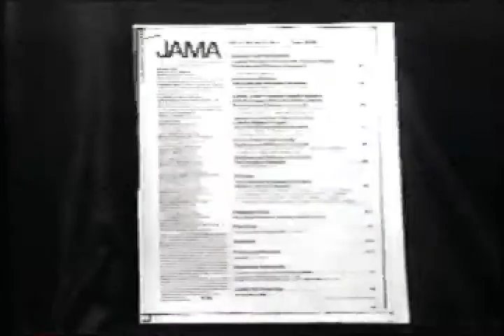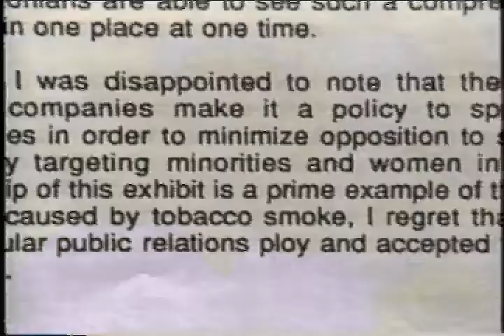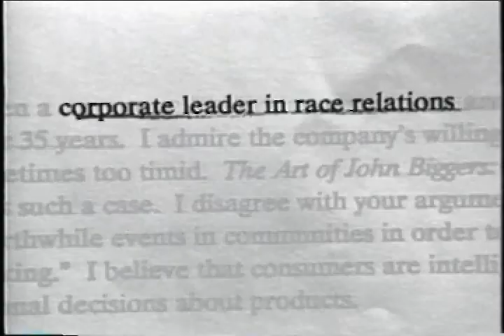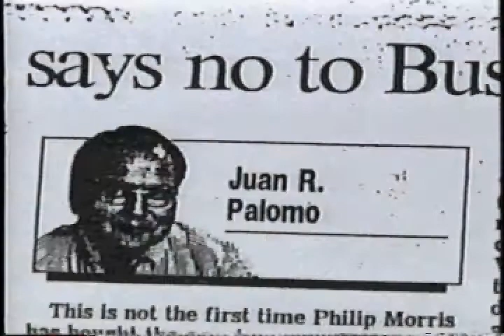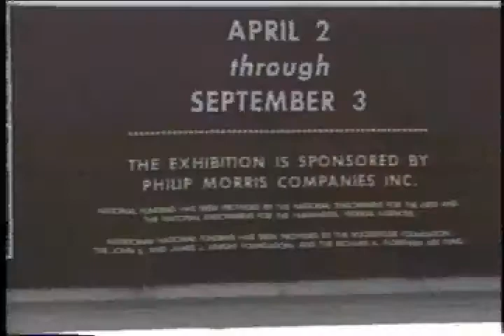City Under Siege - Houston - John Biggers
Philip Morris sponsors John Biggers exhibition at Houston Museum of Fine Arts